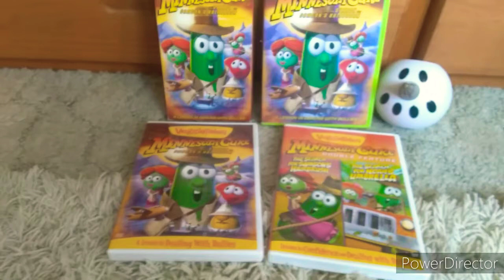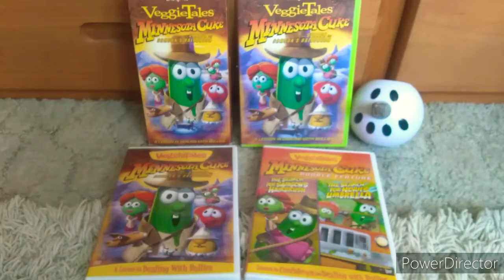VeggieTales Episode Review! 'Minnesota Cuke and the SEARCH for SAMSON'S HAIRBRUSH' 🥒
Yet another VeggieTales Episode Review!